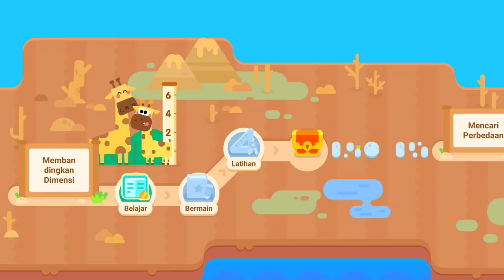Membandingkan Dimensi (Matematika Baby Bash) By Game Baby Bus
Belajar bersama Kiki dan kueki, membandingkan dimensi